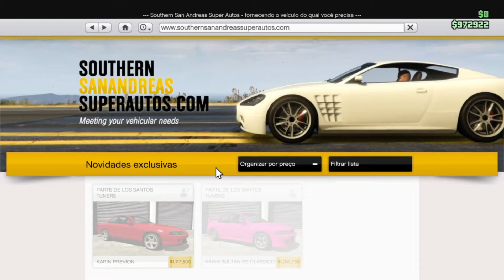GTA V: Tunando o Vulcar Warrener HKR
Espero que gostem
Partilhem
Subscrevam
Até Breve

PSN
MisterWolfe496

Jogo
Link da PSN;